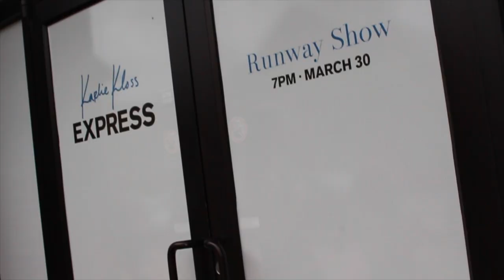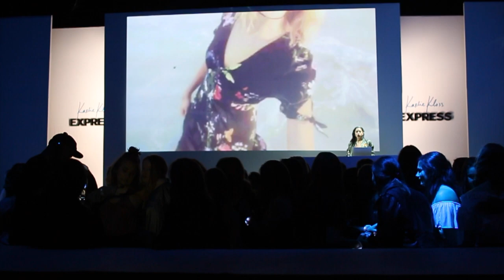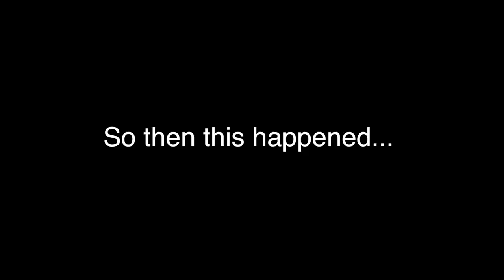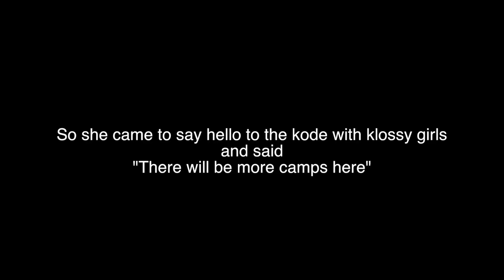Karlie Kloss x Express Runway Show | Kode With Klossy Reunion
WAITING FOR MONDAY AND I CANT BREATH. I love you karlie and all the other kode with klossy girls :)